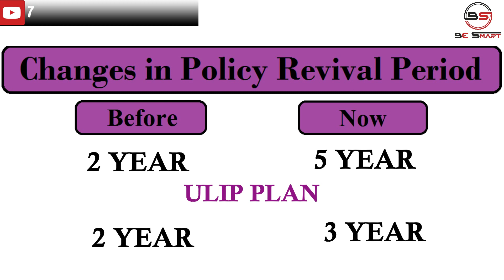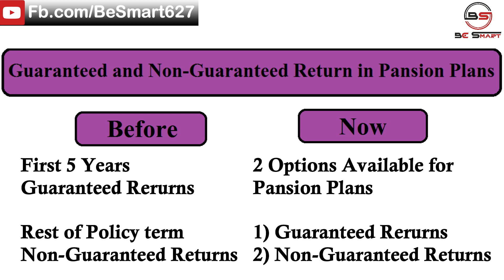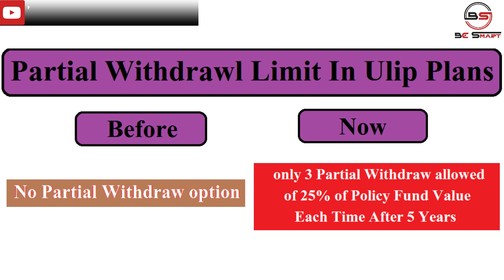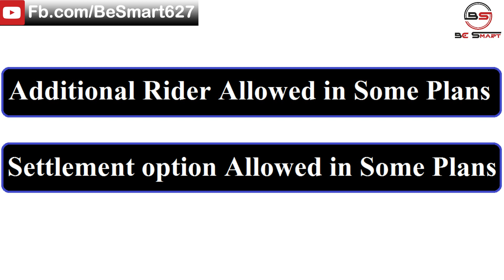Lic New Plan Launch 2020 | Lic Launch New Plans 2020 | UB AND COMPANY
Lic New Plan Launch 2020 | Lic Launch New Plans 2020 | UB AND COMPANY | Uttam Patel |

UTTAM PATEL

Health Insurance Compare & Buy Online Lowest Premium सबसे सस्ता प्रीमियम बीमा राशि 1 लाख से शुरू Calculate Now.

Buy Corona Kavach Policy Online & Save Money - 50 हजार से 5 लाख तक का कोरोना बीमा ऑनलाइन खरीदे पैसे बचाए |

open free Demat Account on Angel broking No any Hidden Charges